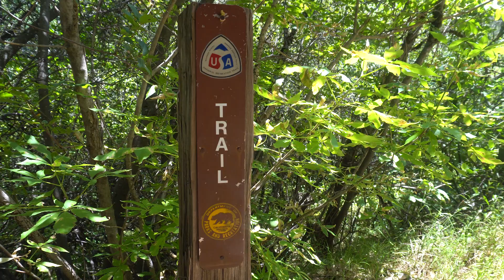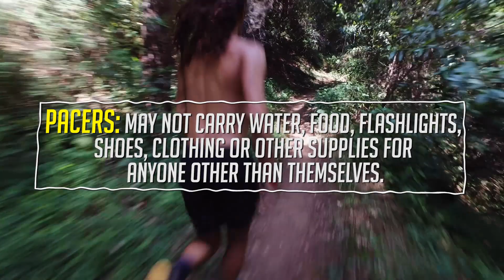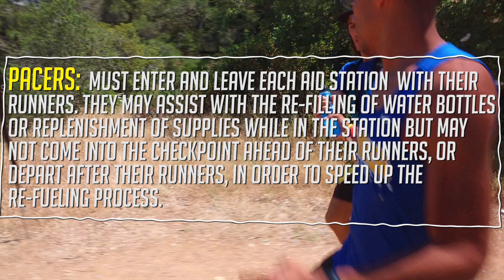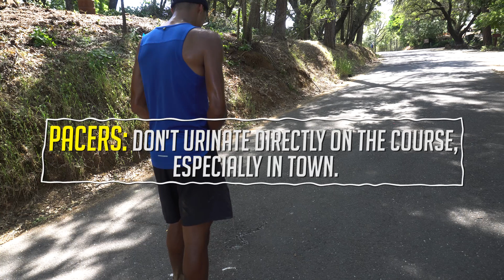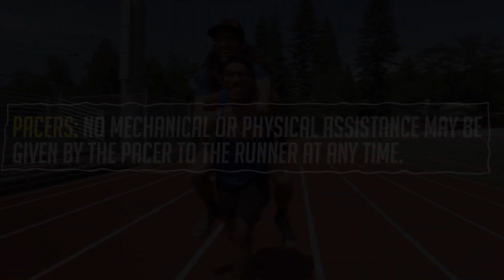How NOT To Pace A Runner!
So you're going pace a friend at the Western States 100 miler? Brush up on these tips and you'll be on your way to being a great trail companion.
Produced by: Steep Life Media with Western States 100
Featuring: Mountain Outpost